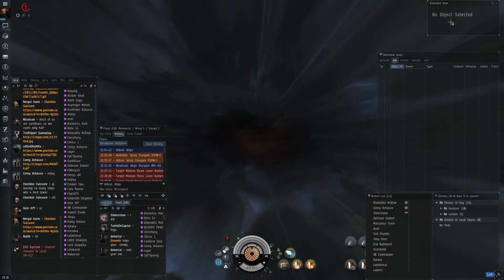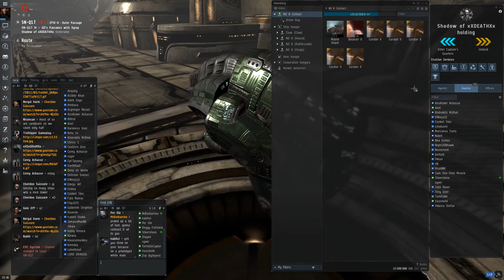Eve Online 01 10 2015 advents station reinforced 2 t